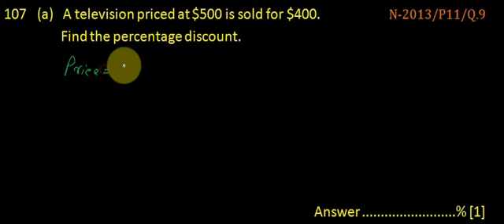Q 107 N-2013/P11/Q.9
A television priced at $500 is sold for $400.Find the percentage discount.